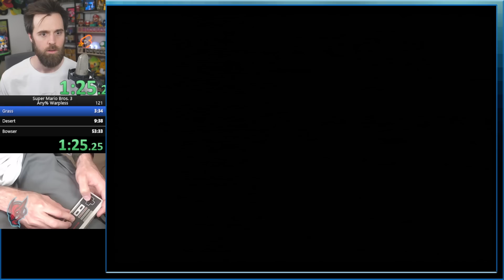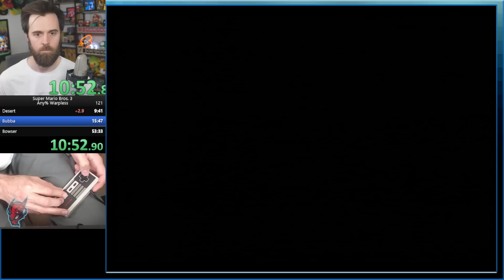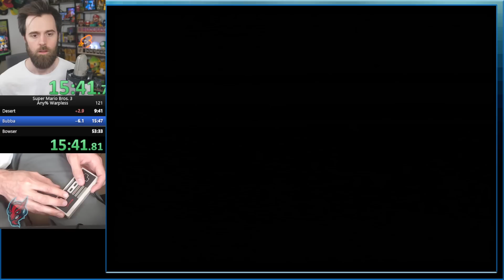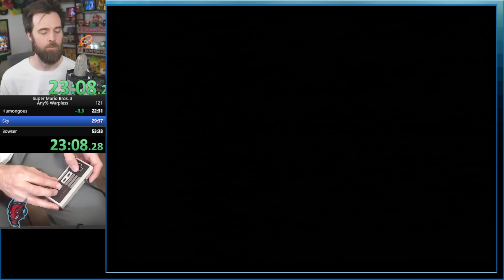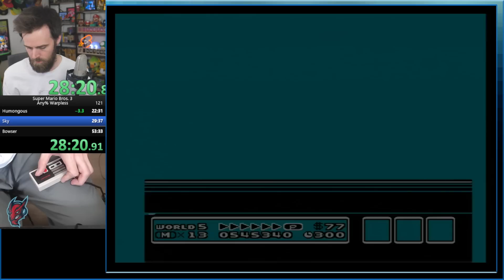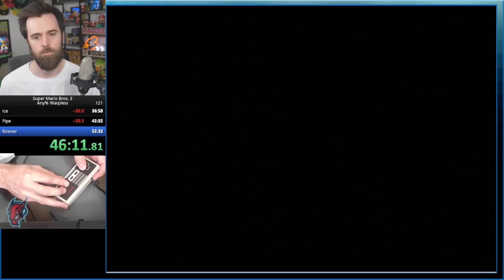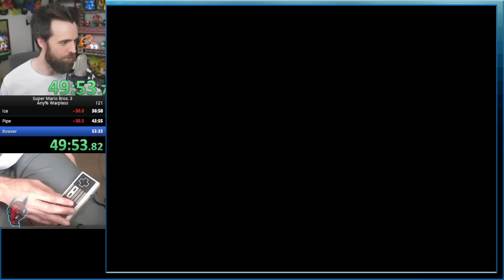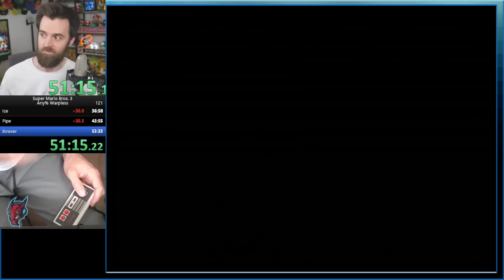Super Mario Bros. 3 (NES) - Warpless Speedrun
Speedrunning Super Mario Bros 3 on NES. This is the ANY% warpless category.